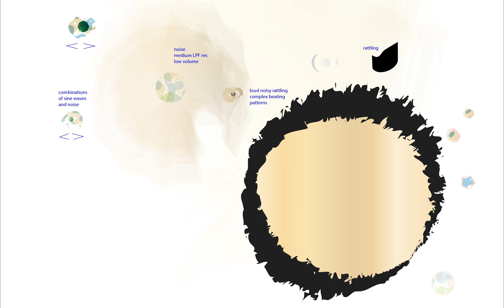161122_polygon1-ann-psAs-OG_2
the 2nd of 2 interpretations of an annotated version of polygon1 by Oded Geizhals on psNLr25kE-sub-ALPKnLKACK99L_sw, recorded during ccloudlab1's first development stage.